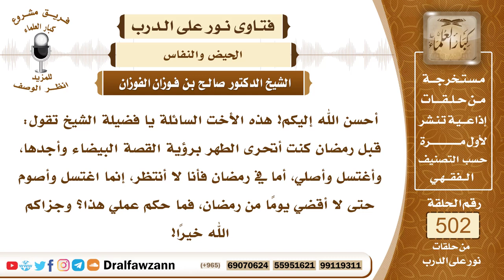7529- حكم صيام المرأة في رمضان قبل رؤية القصة البيضاء - الشيخ صالح الفوزان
"7529- أحسن الله إليكم! هذه الأخت السائلة يا فضيلة الشيخ تقول: قبل رمضان كنت أتحرى الطهر برؤية القصة البيضاء وأجدها، وأغتسل وأصلي، أما في رمضان فأنا لا أنتظر، إنما اغتسل وأصوم حتى لا أقضي يومًا من رمضان، فما حكم عملي هذا؟ وجزاكم الله خيرًا!
الجواب: الجواب: عملها هذا لا يجوز، لا يجوز لها أن تصوم، حتى ينقطع الدم، فإذ انقطع الدم قبل طلوع الفجر فإنها تصوم، تتسحر وتصوم ولو لم تغتسل إلا بعد الفجر، وأما أن تصوم والدم لم ينقطع، ولو بقي منه يسير، فإن صومها لا يصح، إذا دخلت في شيء من نهار الصوم وعليها دم، فإن صومها غير صحيح.
السيرة الذاتية:
للاشتراك في قناة الشيخ صالح الفوزان

14_ الشيخ محمد أمين الشنقيطي
يتيوب

15_سماحة المفتي عبد العزيز آل الشيخ
 يوتيوب

رئيس الفريق
لمشروع كبار العلماء